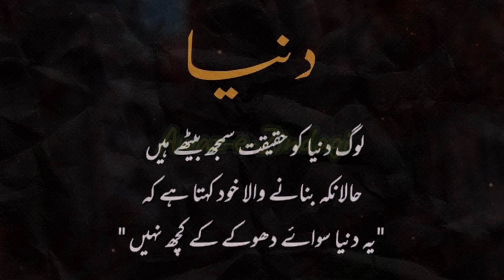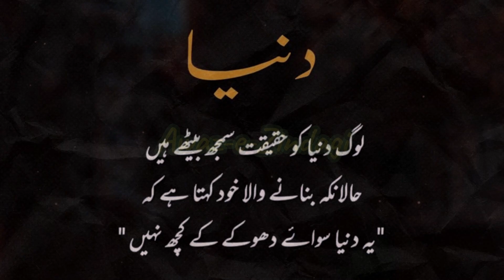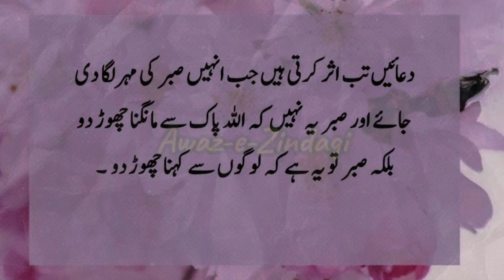Jahan-e-Sukoon: Urdu Islamic Quotes for Inner Peace